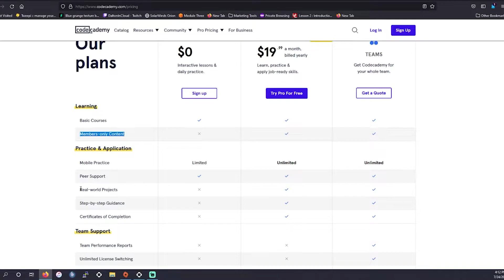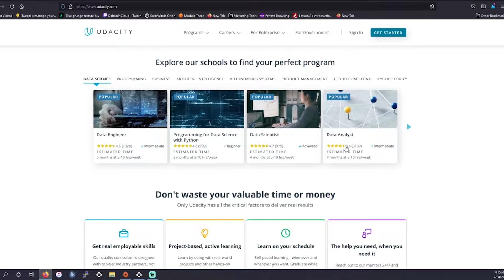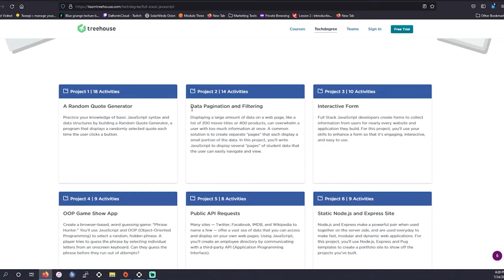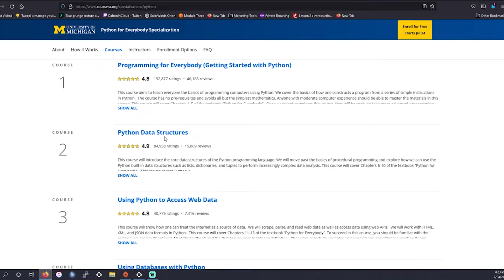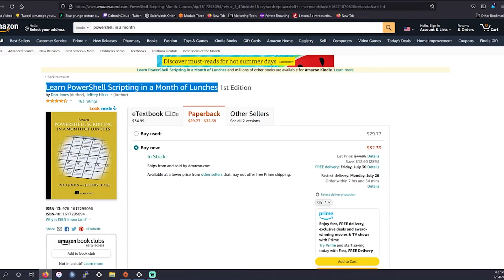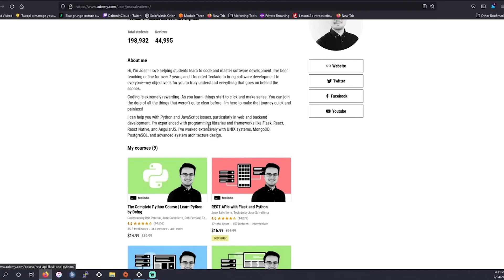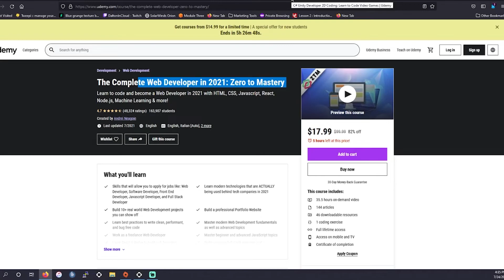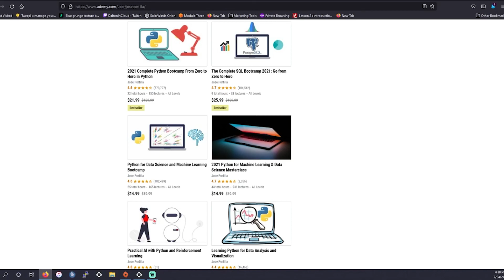Best affordable resources to learn coding 2021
In this video, we are going through my best rated resources of paid content to learn to code.

Automate the boring stuff Book

Powershell in a month of lunches